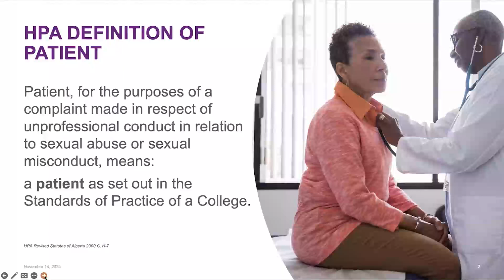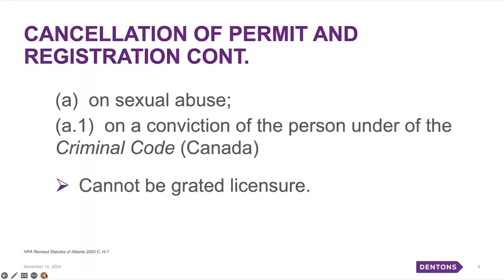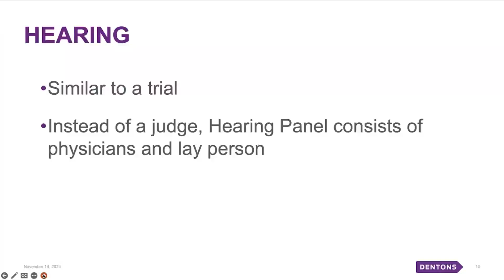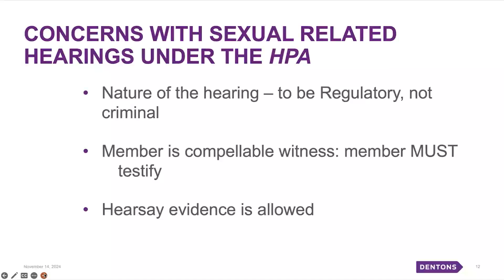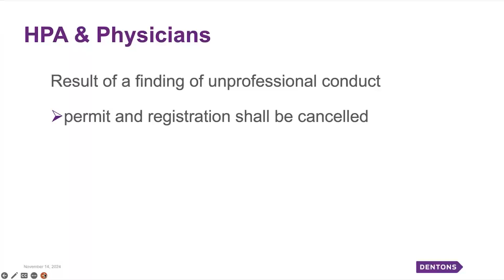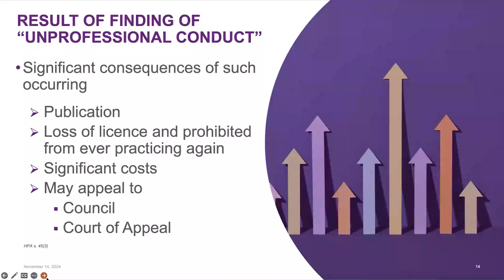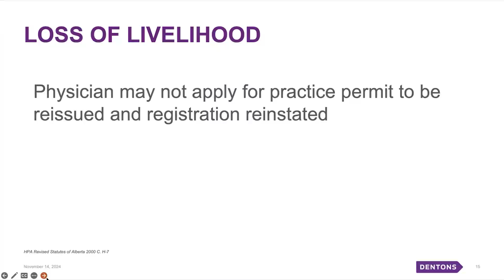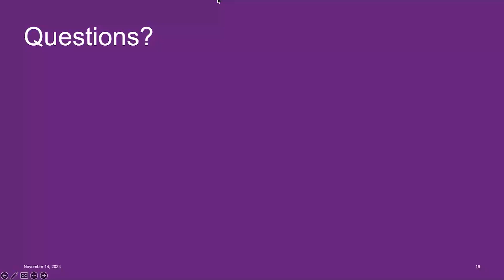Alberta's Health Professions Act and Sexual Impropriety Allegations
Seminar objectives involve discussing changes to Alberta’s Health Professions Act (HPA) applying to sexual impropriety cases and understanding the implications, ethical and legal, of this change to the HPA.